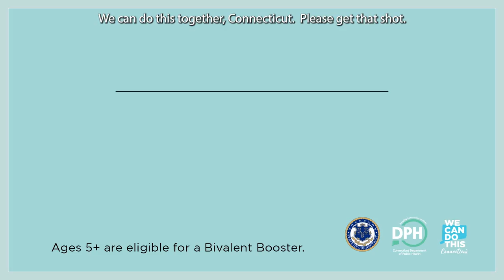Updated COVID booster Fall 22 English 15: